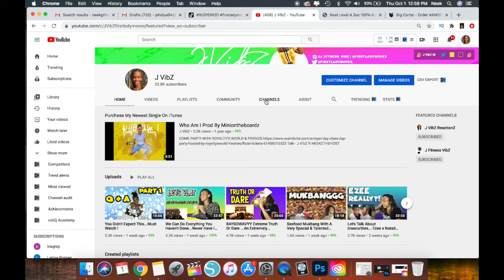It's Something About The 9''...🤭 Must Watch !!!